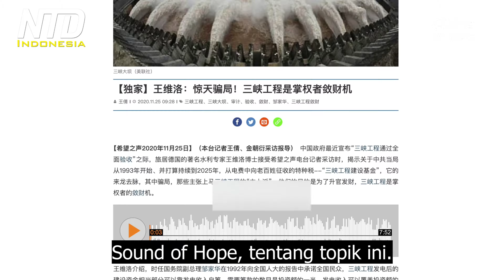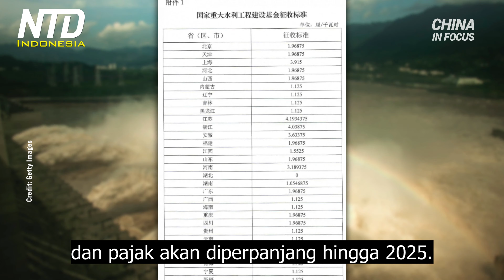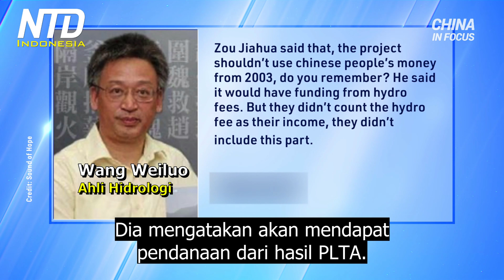Bendungan Tiga Ngarai: ATM untuk Rezim PKT?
Kualitas Bendungan Tiga Ngarai di sungai Yang-tze menarik perhatian musim panas ini, selama banjir besar. Sekarang fungsi lain dari bendungan ini menimbulkan pertanyaan, dan orang-orang Tiongkok bahkan tidak tahu apa-apa tentang hal itu.

Rezim komunis Tiongkok telah menggunakan salah satu bendungan terbesar di dunia, Bendungan Tiga Ngarai, sebagai ATM untuk pihak otoritas. Mereka diam-diam mengumpulkan sejumlah besar uang dari orang-orang Tiongkok atas nama proyek tersebut, yang sangat bertentangan dengan janji yang mereka buat.

Ini adalah menurut Wang Weiluo, seorang ahli hidrologi Tiongkok dari Jerman. Wang melakukan wawancara eksklusif dengan media yang berbasis di AS, Sound of Hope, tentang topik ini.